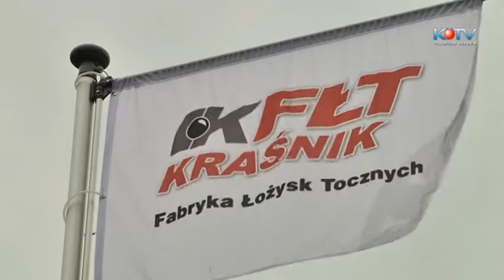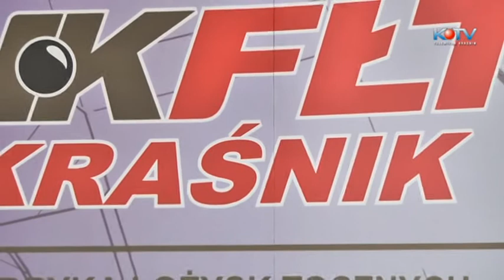Akcje FŁT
Kraśnik